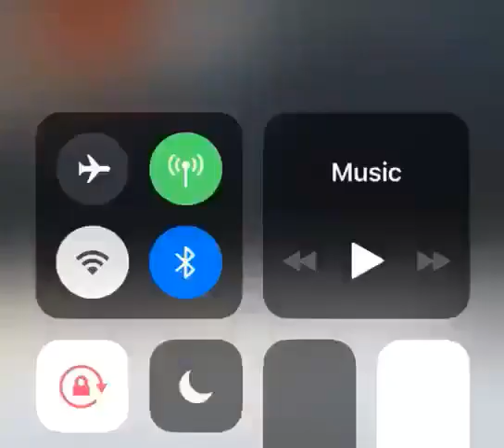ولا حاجة بتهمكم اهم شي نفسكم